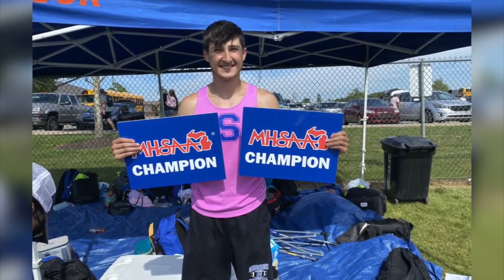Speed is the present, future for Saugatuck senior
Benny Diaz is aiming to win 4 state titles this spring